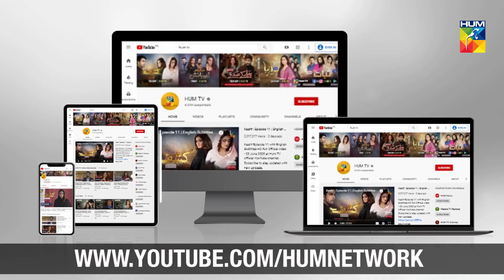Dil Ruba | Episode 20 | Promo | Digitally Presented by Master Paints | HUM TV | Drama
Dil Ruba Episode 20 Promo HD Full Official video - 8 August 2020 at Hum TV official YouTube channel.

Dil Ruba latest Episode 20 Promo Full HD - Dil Ruba is a latest drama serial by Hum TV and HUM TV Dramas are well-known for its quality in Pakistani Drama & Entertainment production. Today Hum TV is broadcasting the Episode 20 Promo of Dil Ruba. Dil Ruba Episode 20 Promo Full in HD Quality 8 August 2020  at Hum TV official YouTube channel. Enjoy official Hum TV Drama with best dramatic scene, sound and surprise.

Directed By:
Ali Hasan

Written By:
Qaisera Hayat